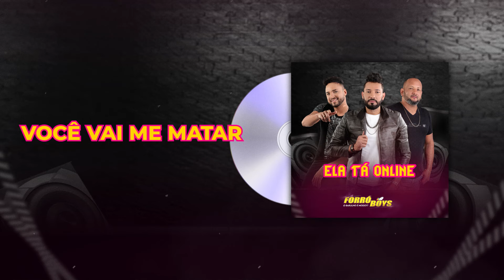Forró Boys, Soró Silva - Ela Tá Online (No Ritmo Do Forró Boys) [Lyric Video]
Assista Agora ao Video Oficial da Faixa ElaTáOnline do grupo ForroBoys com participação do SoróSilva, faixa do novo projeto "No Ritmo Do Forró Boys"!

LETRA

Parei Meu Carro Em Frente A Casa Dela,
Na Esperança De Poder Falar Com Ela
Mandei Mensagens No Seu Celular,
Mais Só Visualizou, Não Quis Dizer Onde Ela Está
Mas Eu Sou Insistente, Sou Muito Carente
Preciso Dos Carinhos Que Ela Me Prometeu
Por Isso Eu Corro Atrás, Porque Gosto Demais
Mas Ela Tá Fugindo, E Não Sei Onde Se Escondeu

Ela Tá On Line, Mas Não Responde As Minhas Mensagens
Será Que Está Falando Com Outro Alguém?
Tá Procurando Nele O Que Em Mim Não Tem
Você Vai Me Matar Meu Bem

FICHA TÉCNICA
Compositor/Autor: Vagner Ferreira da Cruz, Tiago Ferreira da Cruz
Arranjador: Elton Pereira Neta, Jeisson Rodrigues
Produtor Musical: Elton Pereira Neta, Jeisson Rodrigues
Guitarra: Raphael Feitosa
Guitarra: Jeisson Rodrigues
Sax: Davi Do Sax
Teclado: Elton Kennys

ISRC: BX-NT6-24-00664